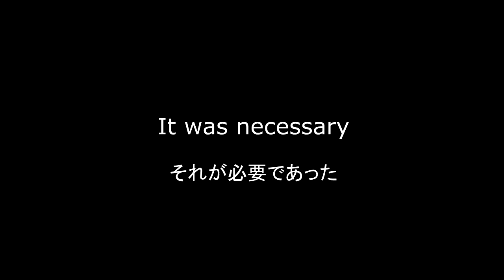Armored Core: Verdict Day - JAPAN Rank #05 (M/P, 2L HCWA & "Stable")【ACVD】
Region: Japan (PS3)
Mode: Rank

I have been on a long halt on ACVD Rank. Mostly because of the balancing the game always held in duels. In any case, it's here. I have been using 2LW H.C.W.A primarily then I had came up with the influence from stable from ACV of a dual sniper/streakozas fast LW only for duels.

In the earlier games, I tired using M/P OW for what I thought for a fast and easy wins but that has flaws of its own thanks to the nerfing it has received. I will say that, the "stable" LW is a fun and very challenging AC to use.

Thanks for your support as always. Cheers~

Song: REVIVE
Vocal: Hatsune Miku Append
Artist: Ziima

Song: Sunrise
Vocal: Hatsune Miku
Artist: Clean Tears

Song: 幸せになれる隠しコマンドがあるらしい
Vocal: Yuitsuki Yukari
Artist: UtataP (/うたたP)

Song: Daring!!
Vocal: Rin Power
Original song: Pile /Nishikino Maki
VSQx: Kyaami

Song: Strongest Card ~ King of Hearts
Album: G Gundam OST 1
Anime: G Gundam